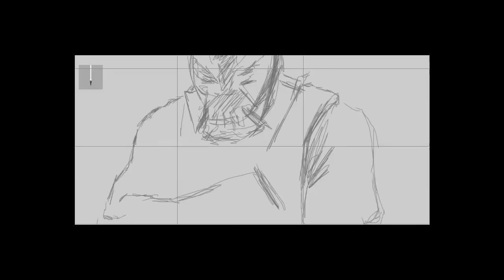Bane speedpainting from The Dark Knight Rises- by Michael Lovett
Enjoy this painting created in Photoshop with a Wacom tablet. Completed in approx. 6 hours using a picture as reference. Comments and critiques welcome!